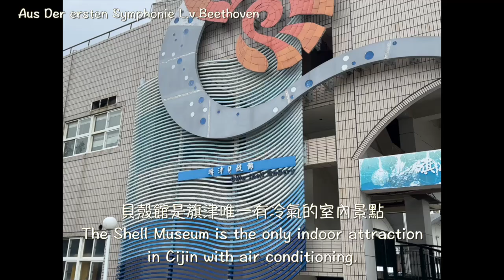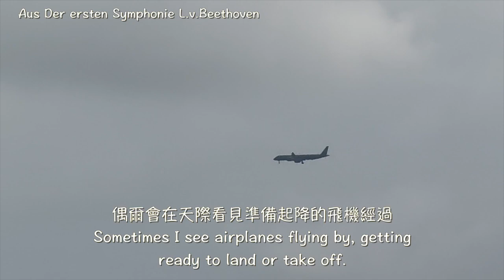旗津貝殼館 海水浴場 老街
旗津海水浴場，是高雄會有許多人拜訪的海灘
Cijin Beach is a popular beach in Kaohsiung, attracting many visitors.

海水浴場的遊樂設施相當搶手，畢竟數量不多
The recreational facilities at the beach are in high demand, especially since there aren't many of them.

脫下鞋赤腳泡著海水，是可以讓人放鬆心情的
Taking off your shoes and soaking your feet in the seawater can help you relax.